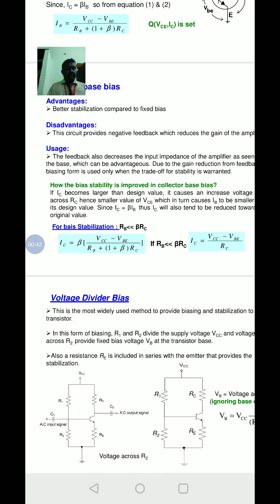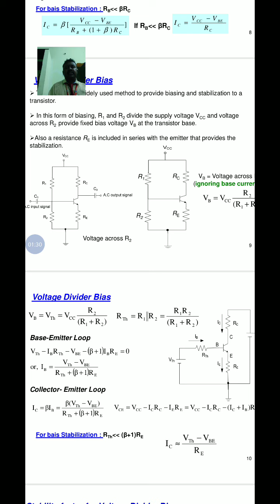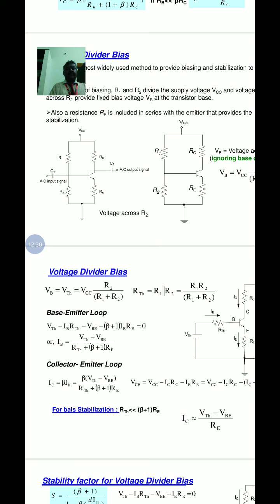VOLTAGE DIVIDER BIAS